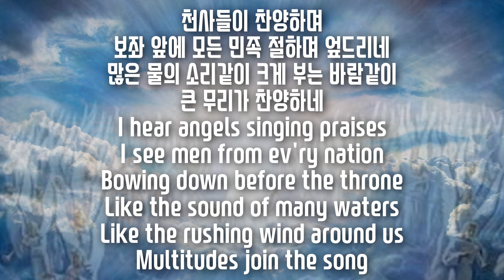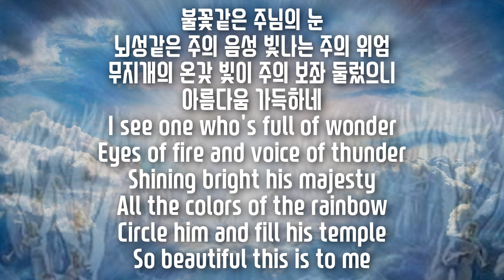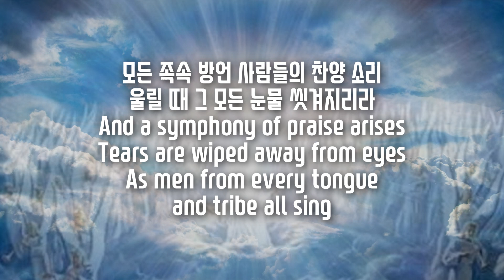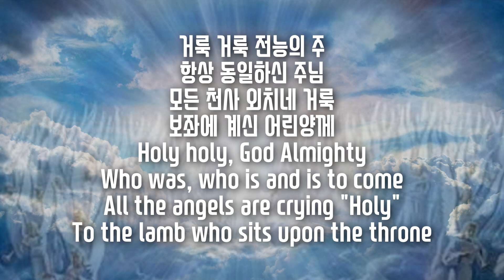[경배곡] 나는 천사들이 노래하는 찬양들을 듣습니다 | I Hear Angels Singing Praises | 천사들이 찬양하며 | Gloria Worship Center